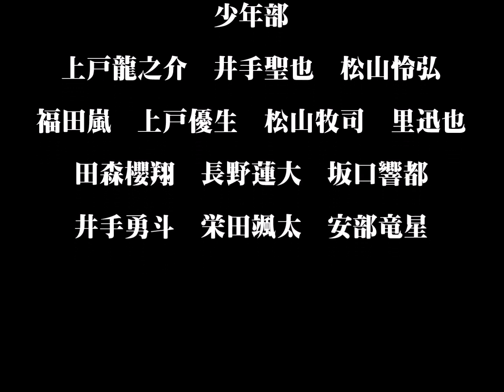クリスマス演武会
串間道場少年部空手演武　令和元年12月22日　in 老人ホームマーガレット
地域ボランティア活動
子供たちに武道を学んでいただきたい。
長崎市で空手道場、教室をお探しならば和術空手道連盟 東長崎串間道場におこしください。